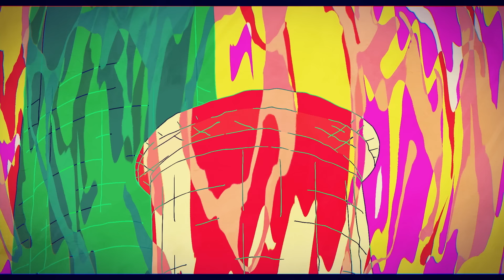ズルい幻／めいちゃん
もう深くは愛せないよ

川谷絵音さん書き下ろし曲「ズルい幻」を歌わせていただきました。

Vocal：めいちゃん
Guitar：木下哲(礼賛)
Bass：休日課長(ゲスの極み乙女。、DADARAY、ichikoro、礼賛)
Keyboard：宗本康兵
Drum：GOTO(礼賛)
MIX：井上うに

Animation：StudioXD、粉鶴亀、ykz、早手、山羊印文庫
AMV supervisor：Rabbit MACHINE

歌詞

ドックンドックンしたって
結局また幻のはずだ

どうせ君は必要ないよ
頭よぎるまさかの冒頭
いつも勝手に諦めて
逃げるだけ
下手な芝居に気付かない
君の目見て冷たくなる
ほのかに姿を見せるズルい顔

恋愛感情の上昇
推定数十日
下降線は綺麗に真っ直ぐ伸びきったから
また出会って
心臓と話し合った
繰り返す戯れ

ほどけた髪で急に思い出して嫌になった

揺れる間日々は真っ赤っ赤
君と君2、3、4...etc.
まさかこのまま悪くなって
落ちるのか
いつも自分を守って
盾で顔隠して帰った
つまりはお別れ
ズルい奴

六本木通り
フーテン野郎のお通り
やっぱ外苑東通りと間違ってたよ
ちょっとのズレで
もう引き返せない
嫌になるよ

問題行動最終日
にしたくて深呼吸したけど
長い長い人生は
偽りと諦めで許さない
ドックンドックン鳴ってんの
確かめてまた強気になって
ガッカリしちゃうんだ
結局また幻のまま

六本木通り
外苑東通りぶつかったあたり
電話かけて
また後悔して終わり
何やってんだ

結局また幻
恋愛感情下降中
にわか雨
忙しい気持ちの粒
ドックンドックンしたいよ
もっと君を濡らして
遊びのつもりだから
言えないけどね
幻が白けた

ドックンドックン